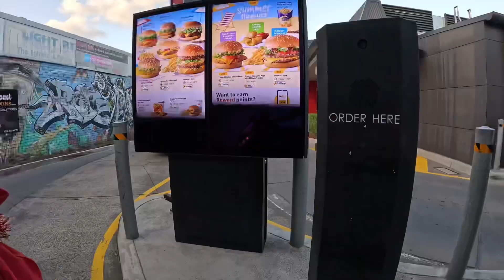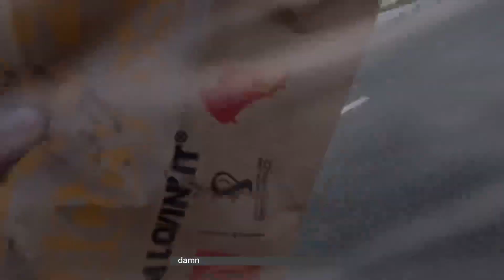Giving away unwanted FISH BURGERS 🤮| Short Ride #1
My first upload,
This video is one of many, and I'm still working on my recording & editing syle.
Any feedback is welcome, and I appreciate any support as I start this journey.

Recording Equipment:
Motoradds Flex Chin mount
GoPro Hero 11 (Plus Media Mod)
Rode Lavalier Go
Till then, enjoy the video, CalebM.